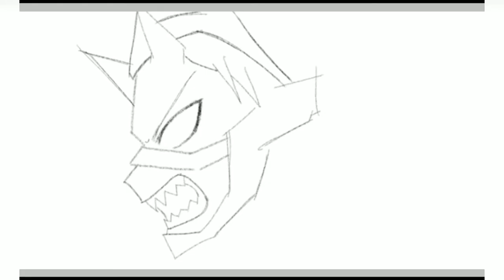[ibis Paint] Speedpaint Kirishima Boku no Hero Academia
Kirishima Speedpaint on ibis paint! Hope you
like iiiiittttt this took me 5 hours smth specially th lineart oof
Kirishima theme song!!